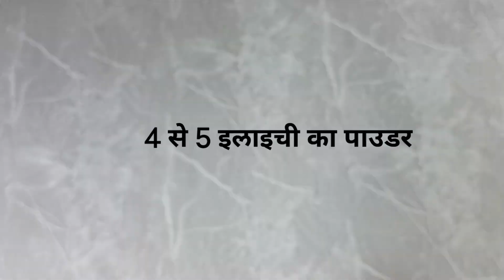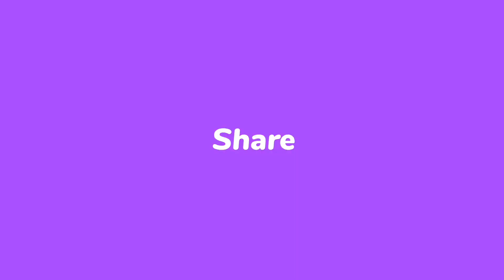त्योहार में सबका मनपसंद मिल्क पेड़ा खाते ही मुंह में घुल घुल जाए | how to make milk peda